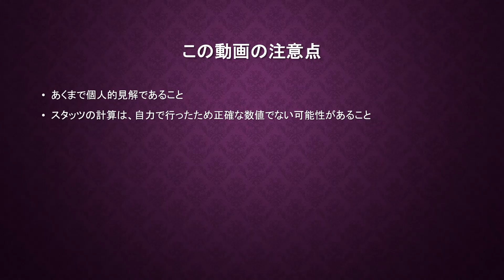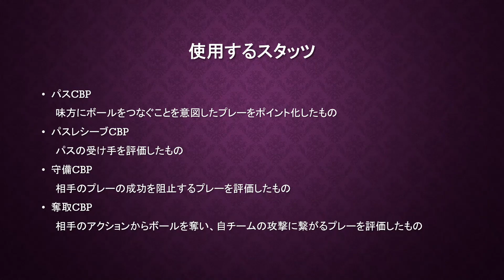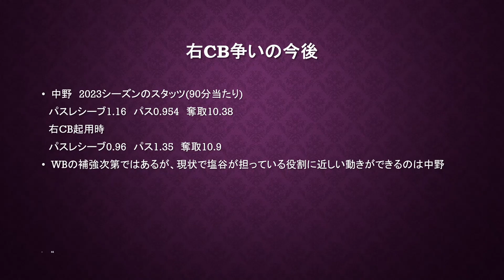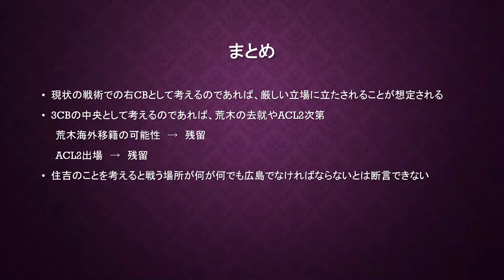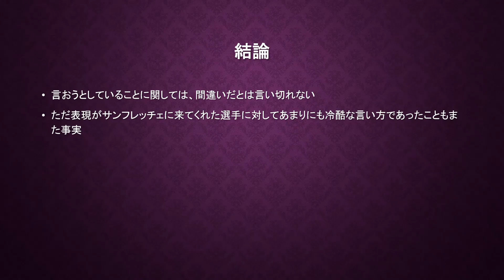某北村氏の住吉評論 正しいのか検証してみた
どっちにしてもいい表現じゃないよな。